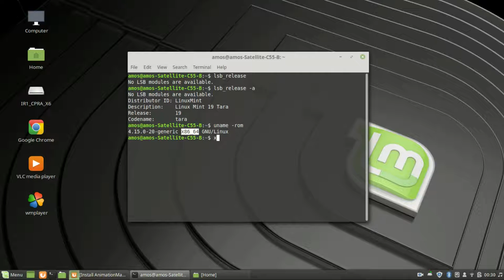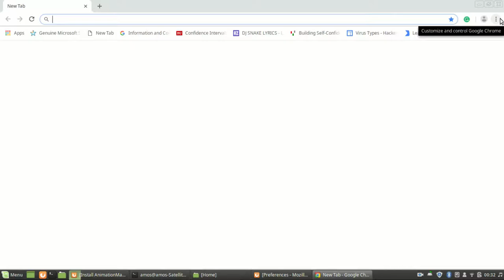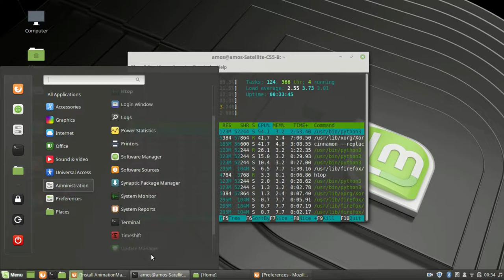Linux Mint 19 "Tara" Cinnamon Edition.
We are going to review Linux Mint 19 - cinnamon edition.